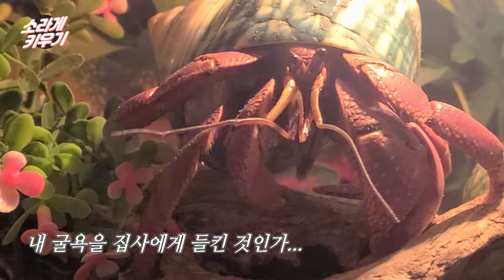인도 형아와 피피 동생 소라게 hermit crab vlog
Coenobita clypeatus, Coenobita brevimanus

소라게 코코넛크랩 사육자 인디캣's 인디크랩